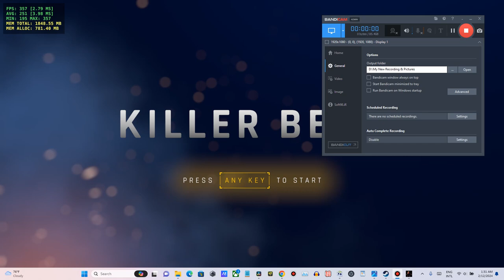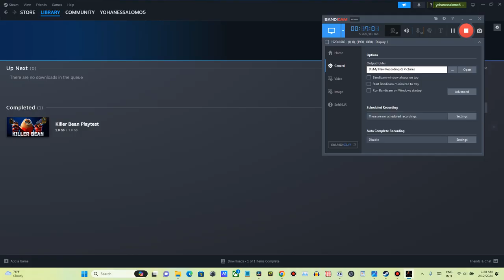Killer Bean Playtest 003 gameplay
Special thanks to Jeff Lew for this.